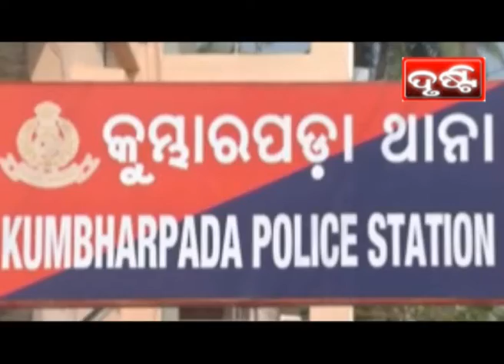PURI NEWS BY DRUSTI Dt. .01.07.2021-PURI POLICE